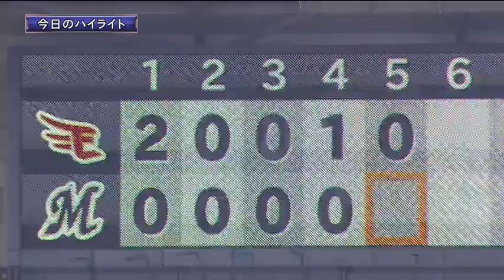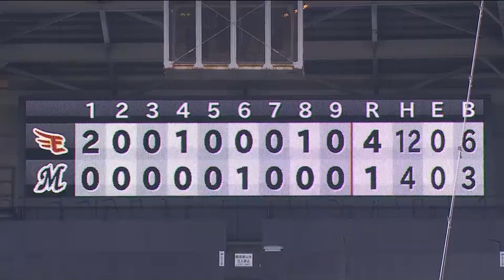2017年4月9日 千葉ロッテ 対 楽天 試合ダイジェスト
マリーンズ対イーグルス(ZOZOマリン)の試合ダイジェスト動画。2017/4/9 千葉ロッテマリーンズ 対 東北楽天ゴールデンイーグルス